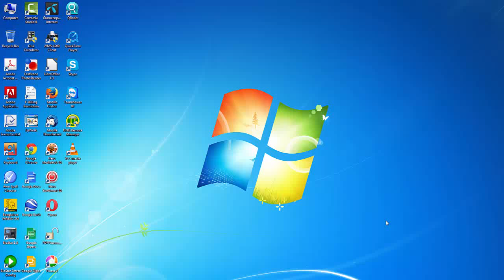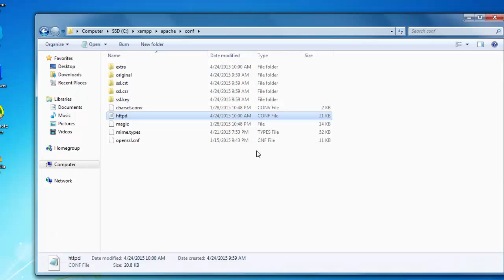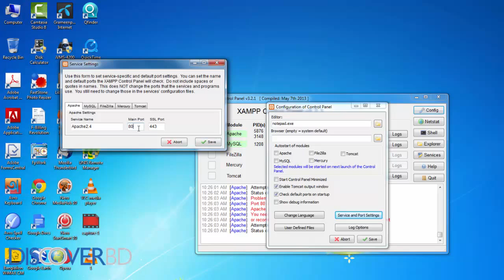Apache Server not start in XAMPP (Bangla)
Sometimes we are facing problem to start apache in xamp,its very easy & simple to solve, just have a look in to the video.